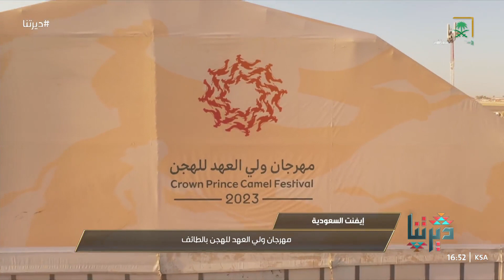ديرتنا | مهرجان "الهجن" بالطائف.. فعاليات متنوعة تدعم الموروث